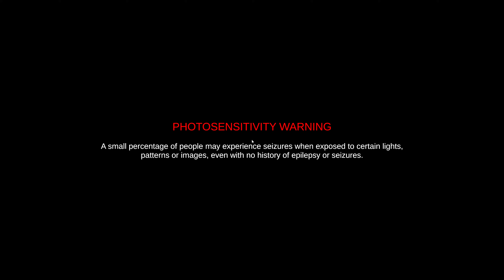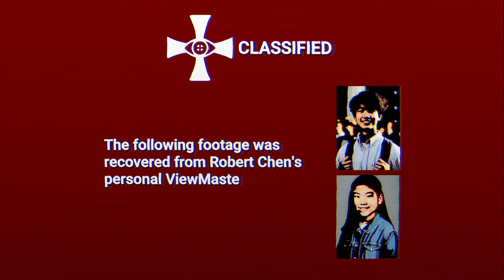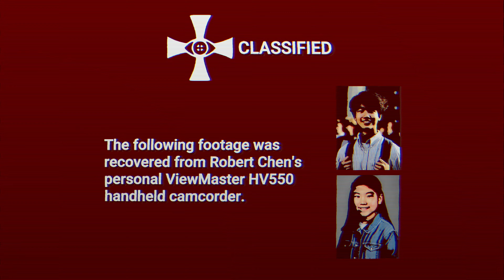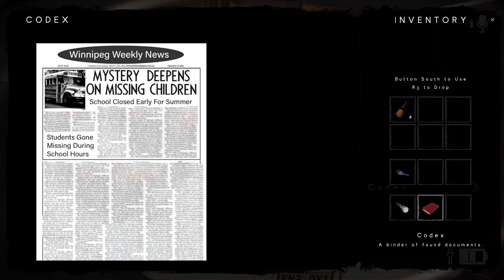The Classrooms Full Game PC 4k